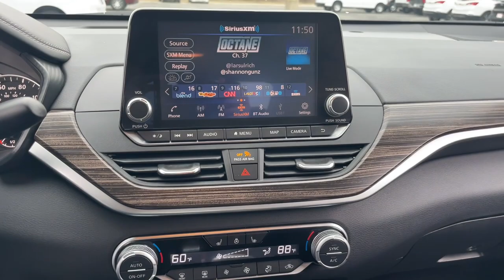2021 Nissan Altima Ames, Boone, Story City, Marshaltown, Nevada Iowa A9427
Scarlet Ember Tintcoat Used 2021 Nissan Altima 2.5 SL available in Ames, Iowa at George White Chevrolet. Servicing the Boone, Story City, Marshalltown, and Nevada areas.

#{MAKE}
#{MODEL}
2021 Nissan Altima 2.5 SL - Stock#: A9427

1719 S. High Ave

Scarlet Ember Tintcoat CVT with Xtronic. Priced below KBB Fair Purchase Price! 25/35 City/Highway MPGbr2021 Nissan Altima 2.5 SL 4D Sedan AWD CVT with Xtronic 2.5L 4-Cylinder DOHC 16VbrbrbrGEORGE WHITE CHEVROLET - PRE-OWNED INVENTORY FOR AMES & ANKENY CHEVROLET CUSTOMERS George White Chevrolet is also your source for pre-owned Chevy cars and trucks. We have a large pre-owned inventory available. For used cars near Ankeny paired with amazing service visit our Ames Chevrolet showroom for a test drive today. You can use our site to view inventory find a quick quote or research leasing and financing options.brbrAwards:br  * JD Power Initial Quality Study (IQS)